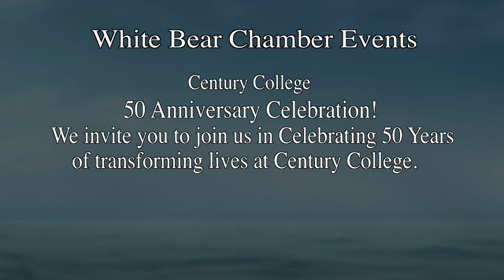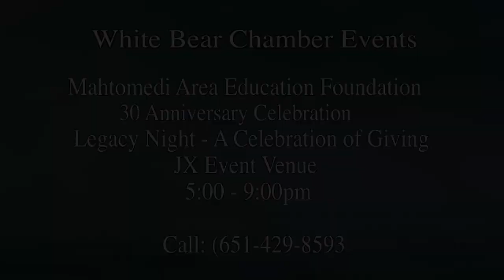Your Business Matters - April 2018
Sean O'Neil - Grow Minnesota, stops by to explain what this Minnesota Chamber initiative provides to our state.

Tom Snell of the White Bear Lake Chamber of Commerce, is the host.